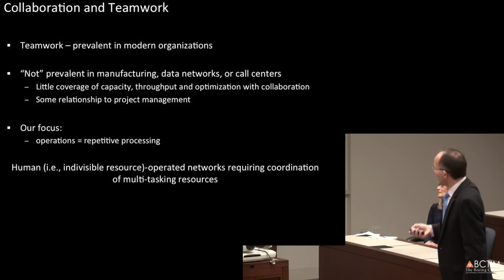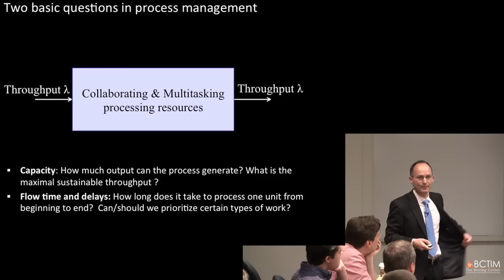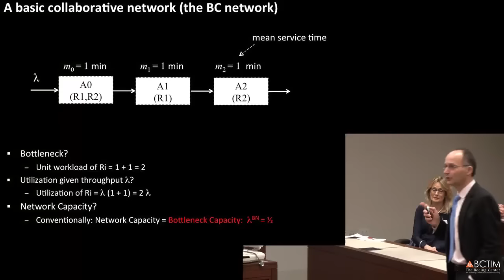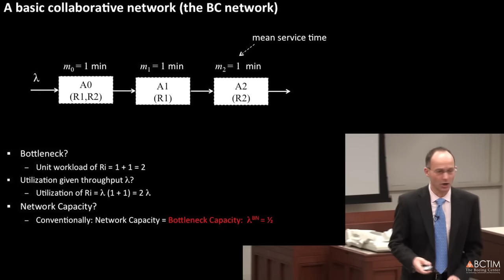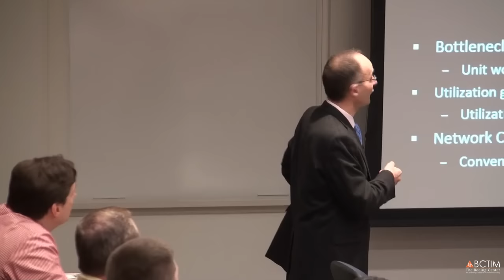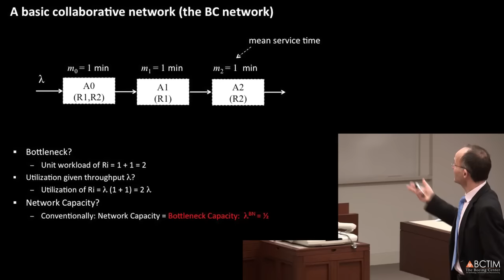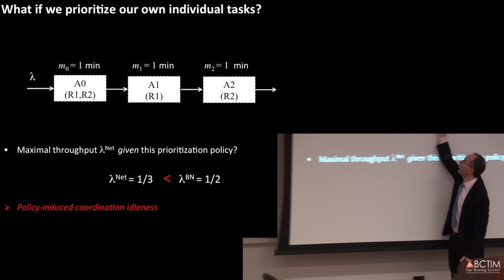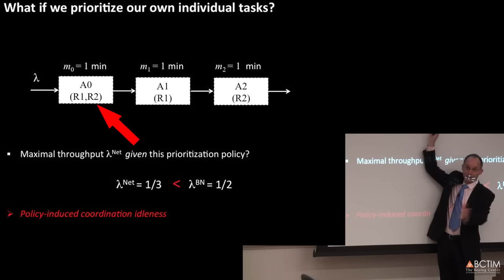Healthcare Network Collaboration: How multitasking affects process efficiency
In part two of the 2016 Rosenblatt Lecture series, Jan Van Mieghem, the Harold L. Stuart Professor of Managerial Economics and Professor of Operations Management, Managerial Economics & Decision Sciences at Northwestern University’s Kellogg School of Business, explains how the prioritization of individual preferences (i.e., the way in which tasks are performed by healthcare professionals) can reduce throughput, or the number of patients serviced.  This lack of emphasis on collaboration and multitasking can result in decreased efficiency and, therefore, increased costs in the healthcare process.